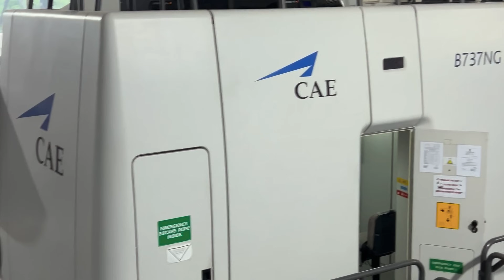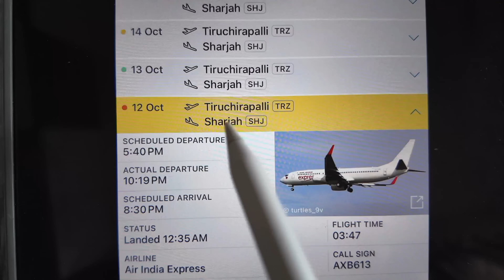A pilots perspective I What actually happened? I captain.squawk